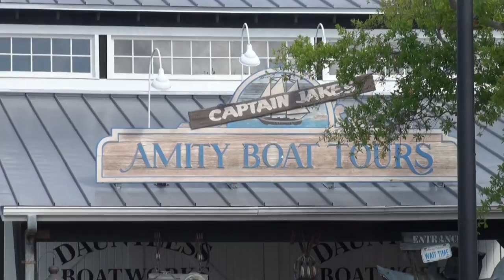JAWS Ride POV Universal Florida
This HD POV Jaws Ride video is of the full ride in Hi Def before it closed for Harry Potter and the Escape from Gringotts ride and Diagon Alley.

Jaws is a theme park attraction based upon the films of the same name. The attraction places guests aboard tour boats for what should be a leisurely tour of Amity Harbor, but instead becomes a harrowing chase between the craft and a very determined great white shark. Jaws is an expanded version of a famous scene on the long-running backlot tour at Universal Studios Hollywood, also inspired by the film, and could be found at Universal Studios Florida in Orlando. A near-duplicate version of the attraction can also be found at Universal Studios Japan near Osaka.

On December 2, 2011, Universal Orlando Resort announced that the Jaws attraction along with the entire Amity area of Universal Studios Florida would close permanently on January 2, 2012, to "make room for an exciting, NEW, experience." (the second phase of The Wizarding World of Harry Potter.) Severe backlash followed after the announcement. The attraction officially closed on January 2, 2012, at 9:00 pm with Michael Skipper aka "Skip" giving the final voyage to the last lucky group of 48 guests. By the next morning, the entire Amity area was walled off and completely demolished in the following months. The hanging shark statue from the town square remains as a tribute to the ride and can be found in the Fisherman's Wharf area of the San Francisco section of the park.